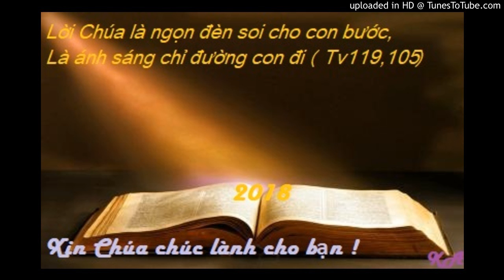Bài đọc 25-5-2018